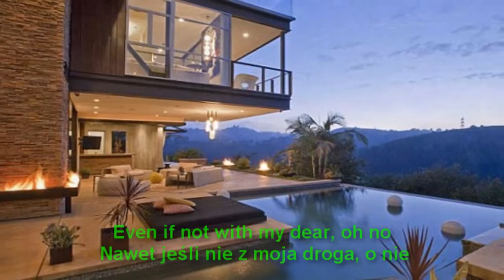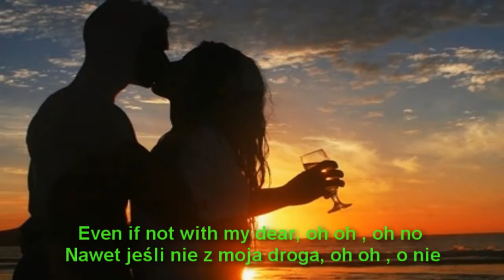31 - Trabalhar é Bom mas Curtir é Melhor,,,Francisco Luiz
Trabalhar é Bom,  mas Curtir é Melhor,,,Minha Composição de Número 31
Música Gostosa, Ritmo Super Legal,,,Feliz Final de Semana ,,,meu Abraço,,,